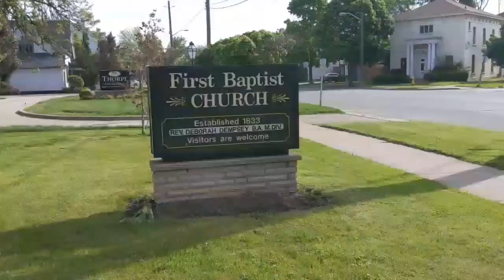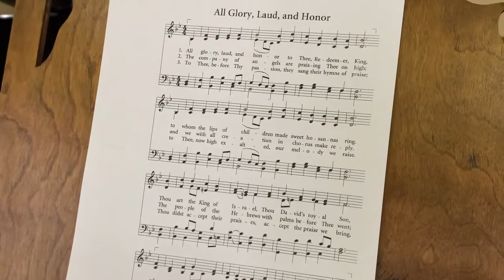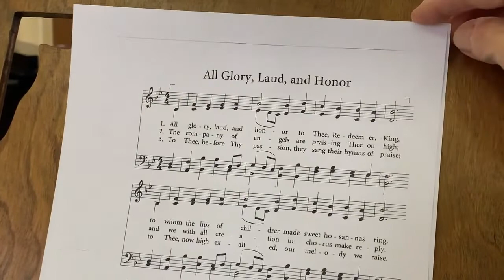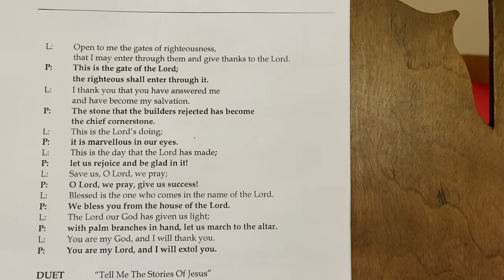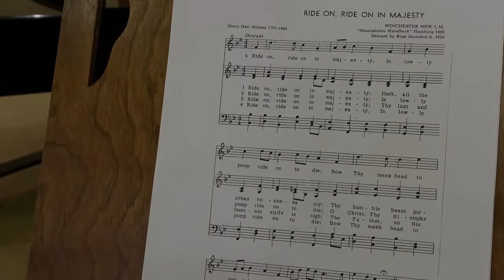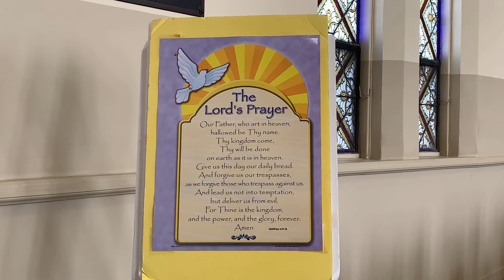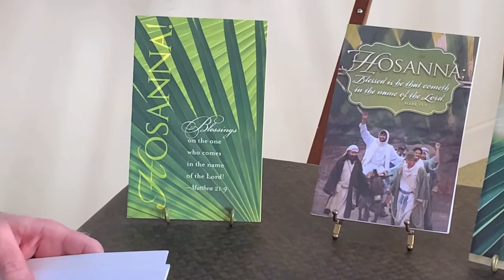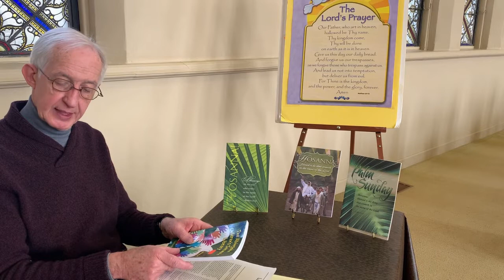March28th Palm Sunday Service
Our Palm Sunday worship service for March 28, 2021 followed by Sunday School online with Terry Dempsey